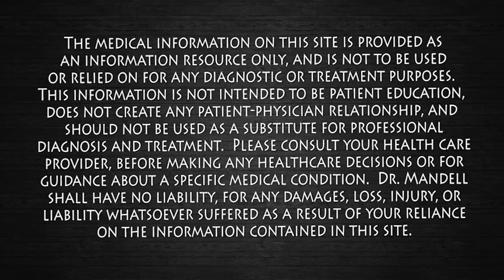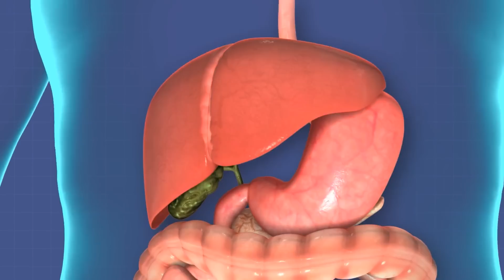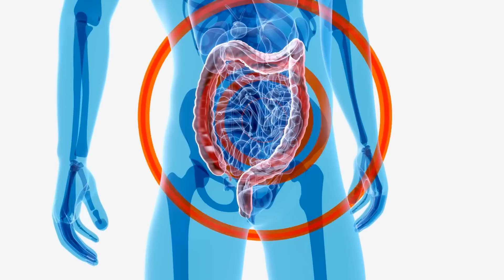1 FRUIT Helps Prevent Diabetes, Heart Attack, Stroke & Cancer | Dr. Mandell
Apple consumption has been studied and “an apple a day” can help people eat overall less calories, which contributes to weight loss. Plus, apple eating is linked to lower cholesterol and blood pressure, less instances of stroke and heart attack, a lower risk for Type 2 diabetes (due to their low glycemic index) and asthma, and, amazingly, lower rates of death from cancer.

Nutr J. 2004; 3: 5.
Published online 2004 May 12. doi: 10.1186/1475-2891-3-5
PMCID: PMC442131
PMID: 15140261
Apple Phytochemicals and Their Health Benefits